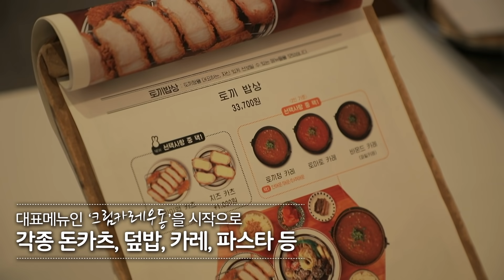일본 가정식과 한식의 퓨젼 음식을 맛볼 수 있는 패밀리 레스토랑, 토끼정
대표메뉴 ‘크림카레우동’과 온 가족이
함께 즐길 수 있는 다채로운 메뉴들과

무라카미 하루키의 소설 '쿨하고 와일드한 백일몽' 속의
1970~80년대 분위기도 제대로 즐길 수 있는 인테리어까지

토끼정
서울시 중구 한강대로 405 서울역
영업시간 10:00~01:00 (연중무휴)

-영업시간 관련 안내-
코로나 정부 지침 단계에 따라
운영 시간 변동 가능성이 있어
자세한 사항은 매장 문의 바랍니다

☻ 삼성웰스토리가 궁금하다면?